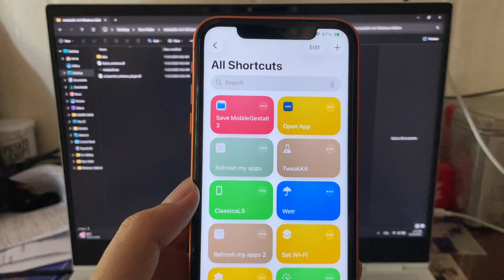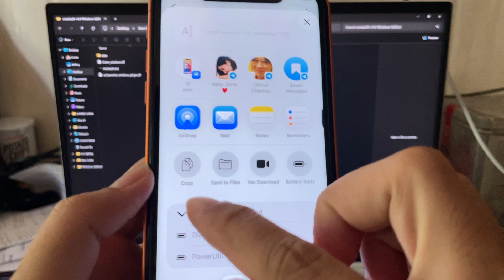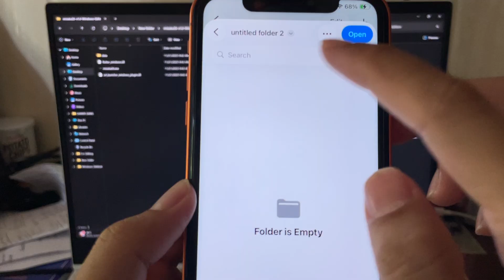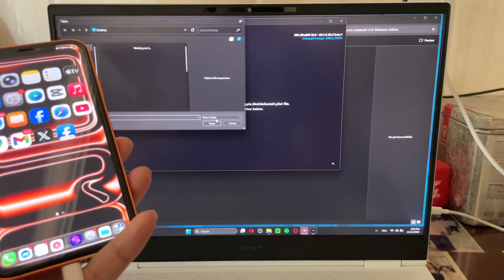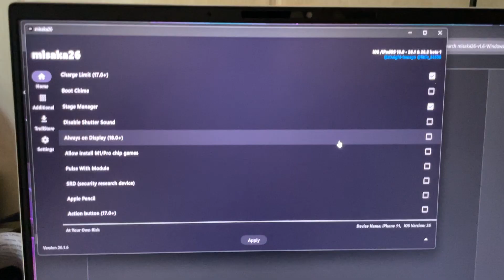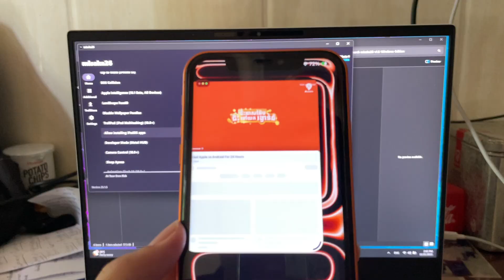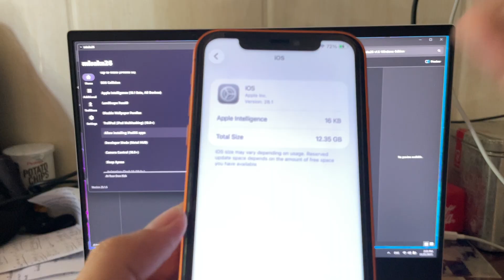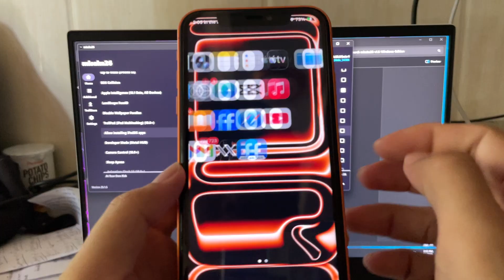How to Enable Apple Intelligence on Old iPhone iOS 26.1 and Lower